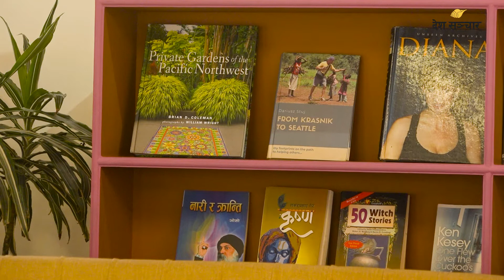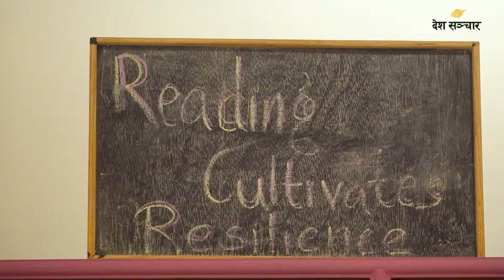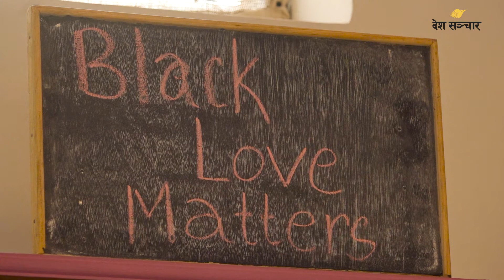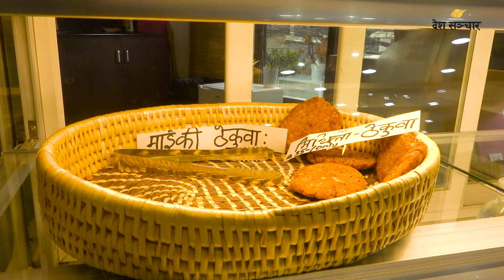कफी खाँदै किताबको मज्जा ।। COFFEE & Anu Books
अमेरिकामा पढेर फर्केका अमिर थापाले किताब पढ्दै कफी र मौलिक खाना ख्वाउन सातदोबाटोमा कफी एन्ड अनु बुक्स सुरु गरेका छन्।

Video by: Rabin Acharya
Story by: Sapana Neupane